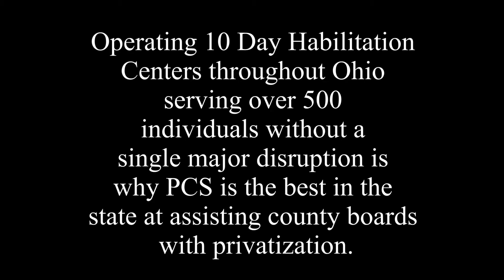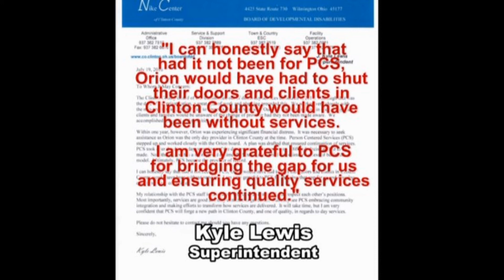PCS T07012017 03